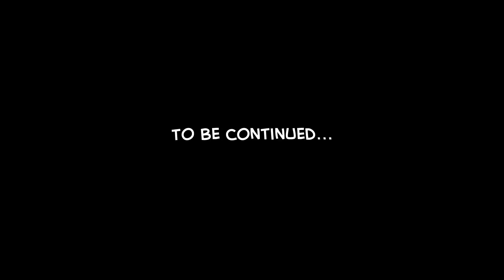Minecraft Far Lands or Bust - #785 - Crewed Flea Market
In Far Lands or Bust we are walking, without any cheats or mods, to the Far Lands of Minecraft Beta 1.7.3. Since 2011 the series has raised over $445,000 for charity!